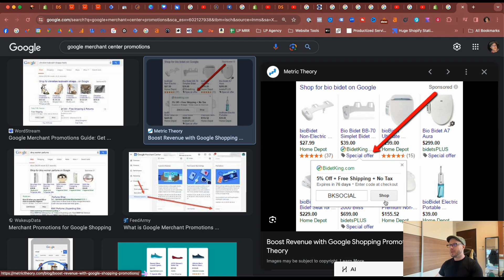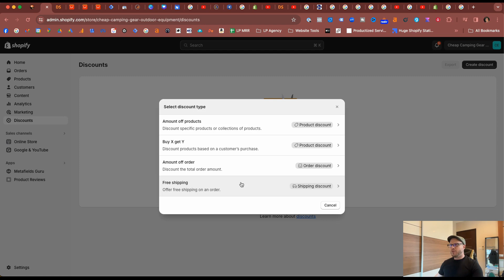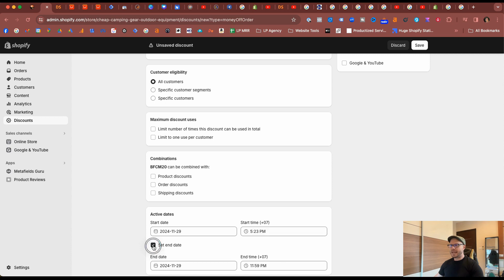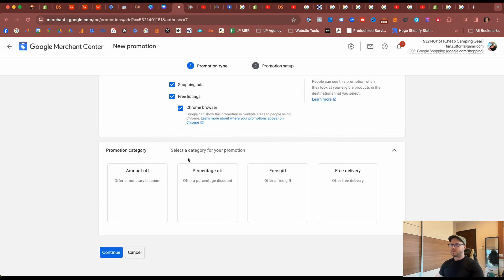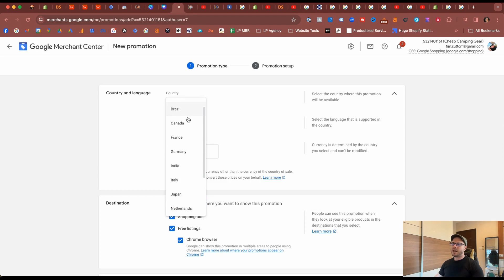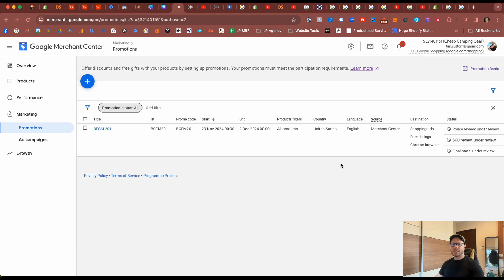How to Apply Shopify PROMOTIONS to Google Merchant Center 🏷️💻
In this video, I show you How to Apply Shopify Promotions on Google Merchant Center.

Maximize the impact of your Shopify store's promotions by showcasing them on Google Merchant Center. This video will guide you through the process of setting up and applying promotions to your product listings, helping you attract more customers and increase sales.

🔍 What You'll Learn:

✅ The process of integrating Shopify promotions with Google Merchant Center.
✅ Step-by-step instructions to ensure your promotions are displayed effectively.
✅ Tips for creating compelling promotions that capture shoppers' attention.

👍 Why This Video is a Must-Watch:

📈 Drive more traffic to your Shopify store through effective promotion strategies.
🛒 Enhance the visibility of your products with attractive offers on Google Shopping.
💡 Learn to leverage the full potential of Google Merchant Center for your e-commerce success.

🎥 Ready to take your Shopify promotions to the next level? Watch this video now and start enhancing your online sales strategy!

to download our free guide on how to increase your Average Order Sze for your Shopify Store.